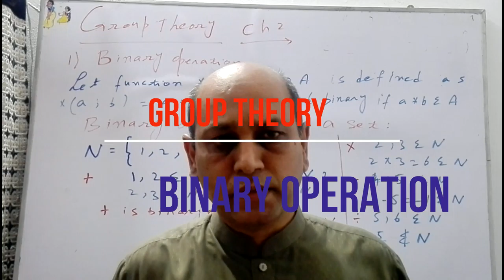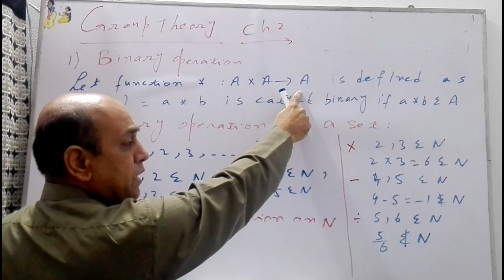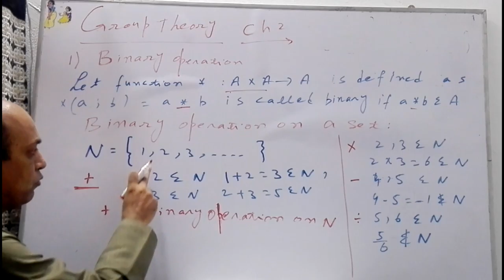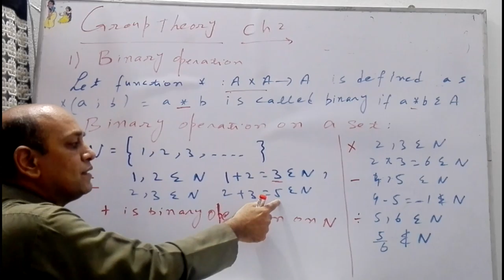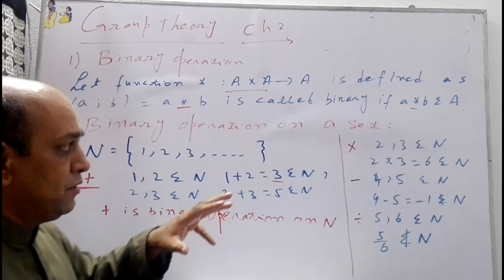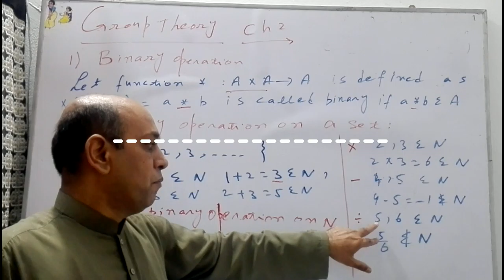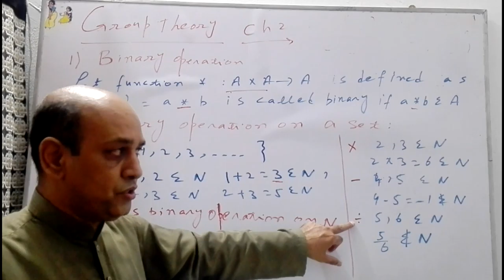ADP group theory binary operation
In this lecture we will discuss binary operation
Group theory
Mathematical methods ch2 groups